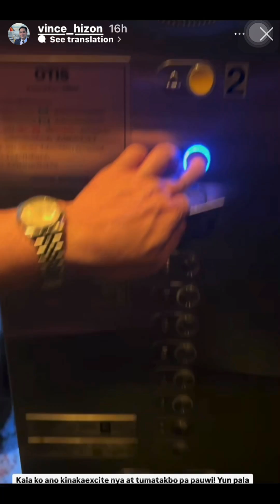UPDATE❤️AMARAH (PRINCESS SARAH)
Ctto @VinceHizon